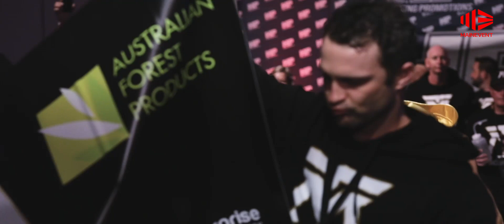Meet the Moloneys | The twin terrors of Aussie boxing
Introducing Andrew and Jason Moloney - the twin terrors of Aussie boxing aiming to steal the show on Friday 15 November, on the Hall v Gallen card.

Andrew Moloney faces Elton Dharry for the interim WBA Super Flyweight World Title.